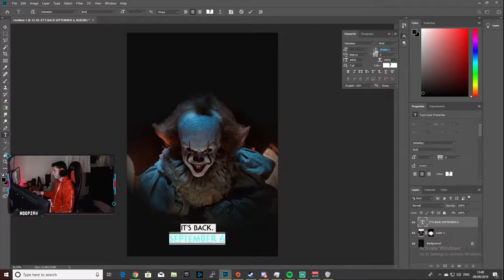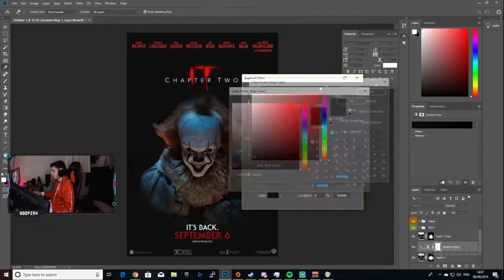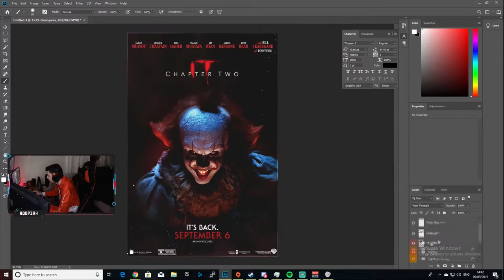Speed Art: " IT Chapter 2 Movie Poster " - #9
Track: ROY - Lost In Sound